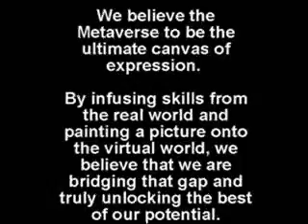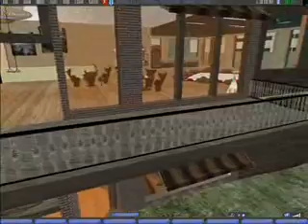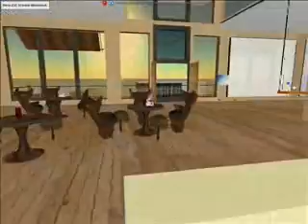Infused Canvas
Infused Canvas is a London based organisation that brings together a network of independent writers, artists and musicians working from inside Second Life.

We believe the Metaverse to be the ultimate canvas of expression.

By infusing skills from the real world and painting a picture onto the virtual world, we believe that we are bridging that gap and truly unlocking the best of our potential.

Infused Canvas has an online publication that operates from within a small print house and café inside Second Life run by Twisted Surface, Sarasvati Kohime and Nathalia Parisi.

To visit, click here -